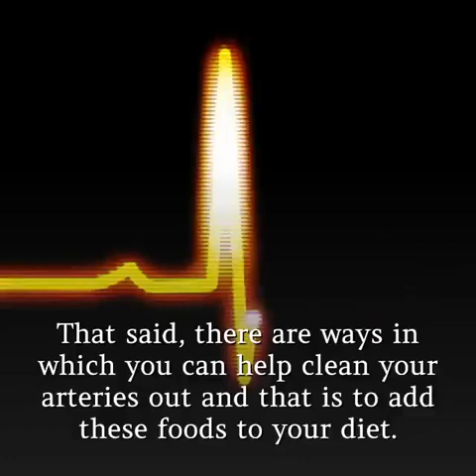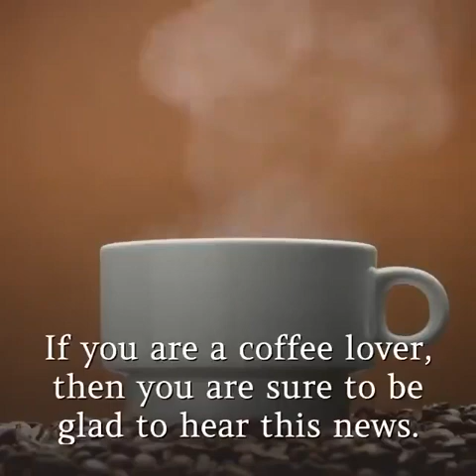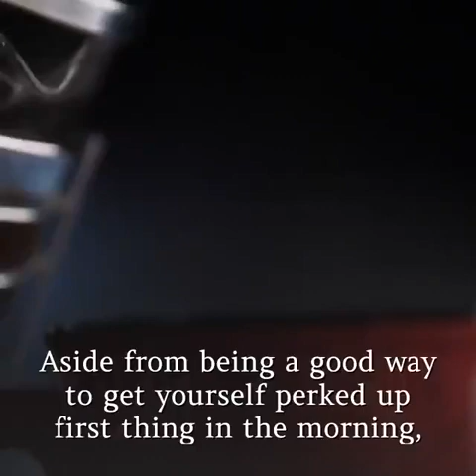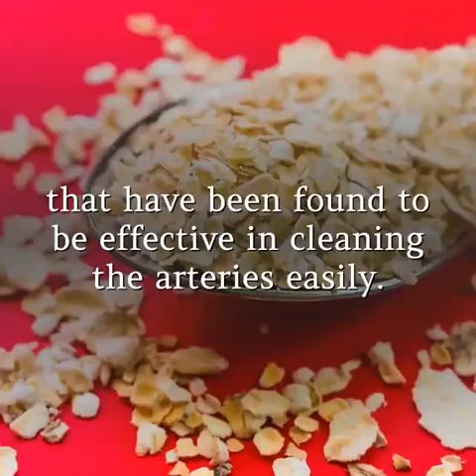Foods for clean Arteries